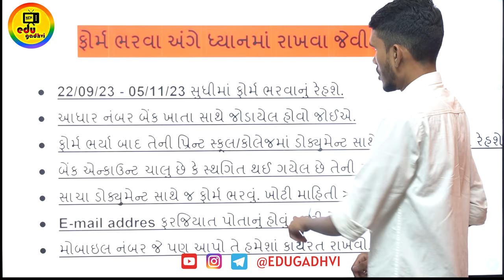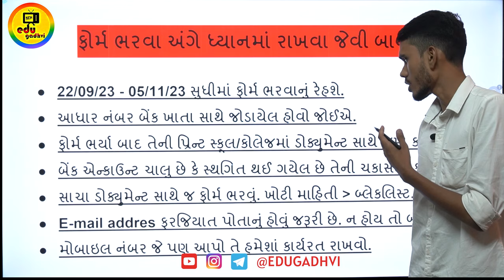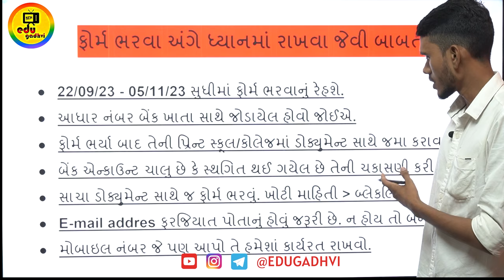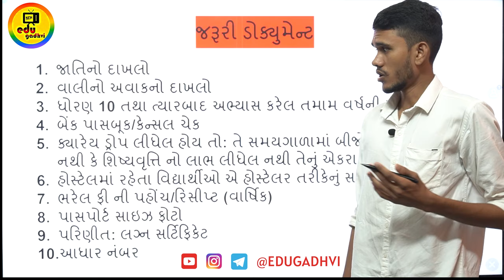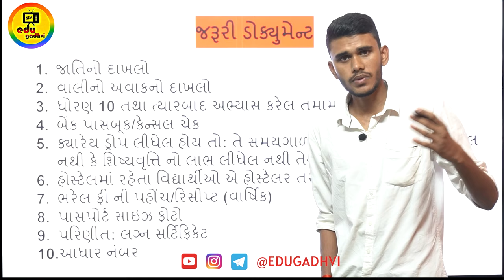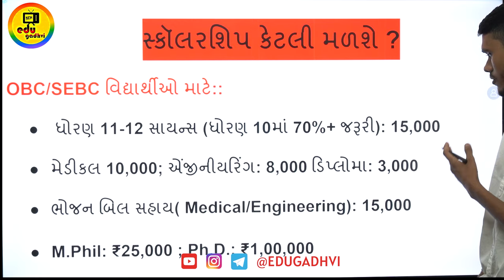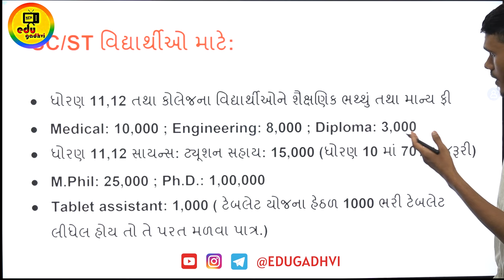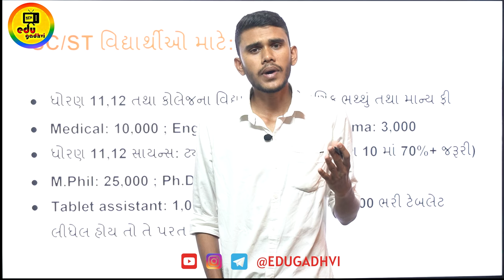PM scholarship |Std 11/12Sci & college student |How to apply|Documents required |Eligibility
Join whatsapp channel for more info.